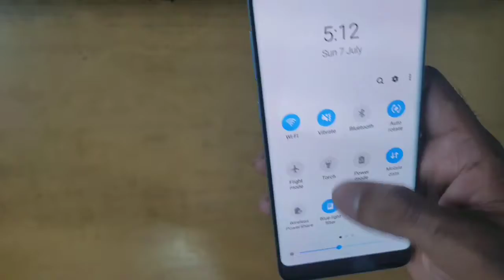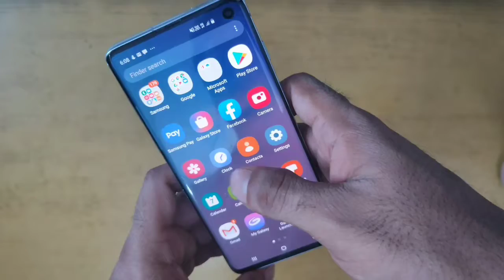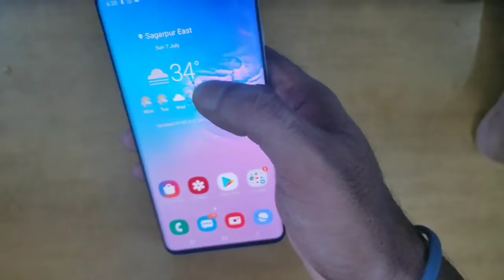Samsung Galaxy s10 , 128gb varient quick review